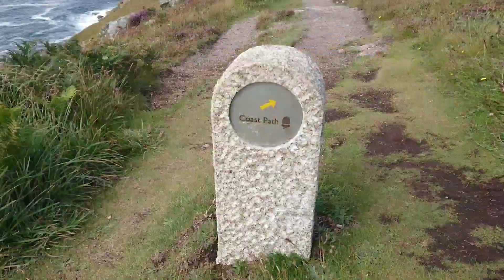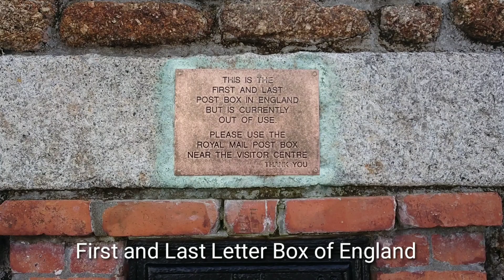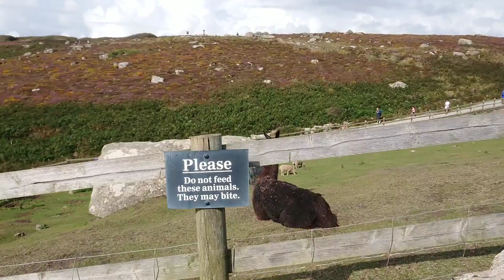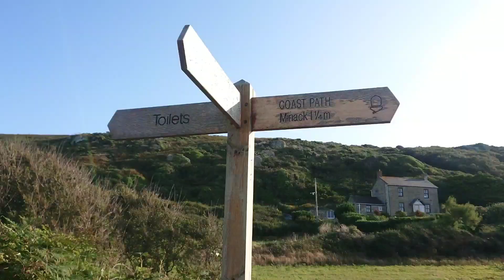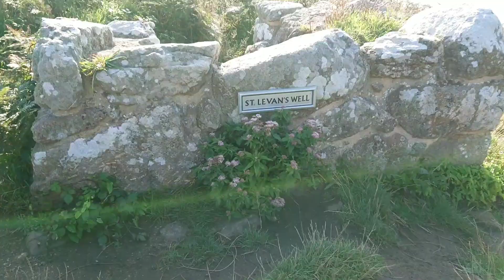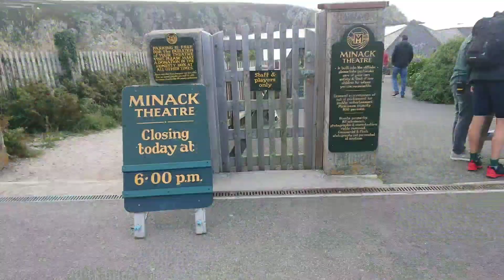带着“火锅”去徒步 之 Land's end